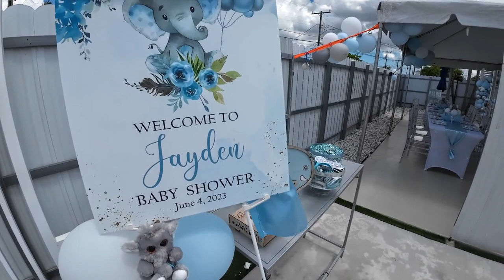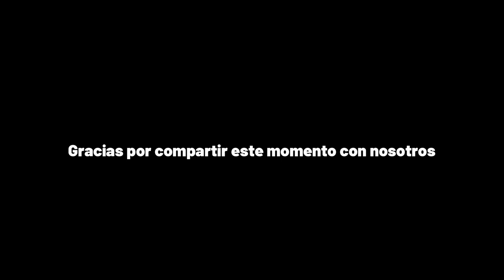babyshower mailay Elieser